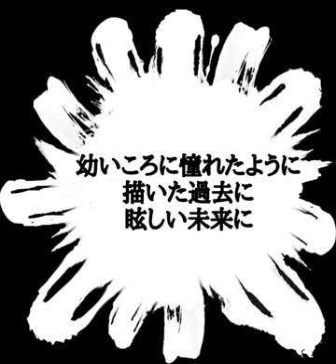【GUMI】ライフ 【オリジナル曲】